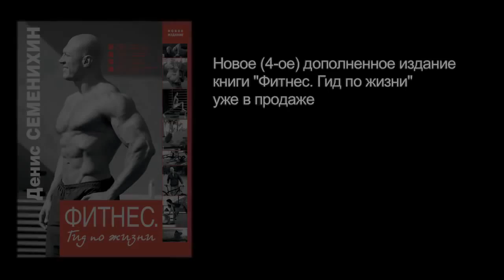Крутая программа тренировок! Смотрим и внедряем!